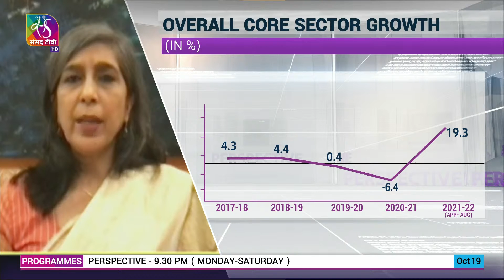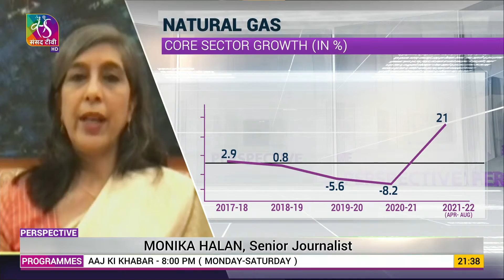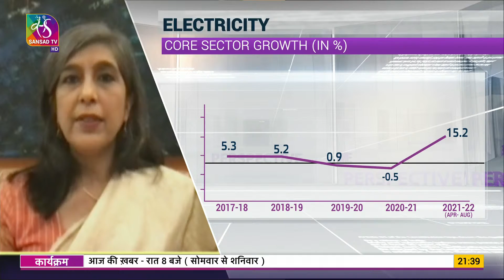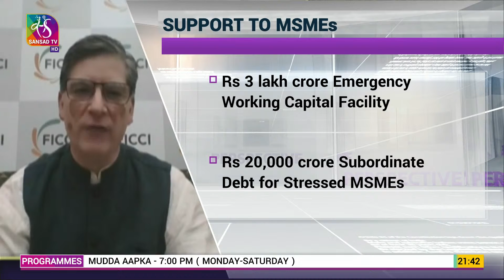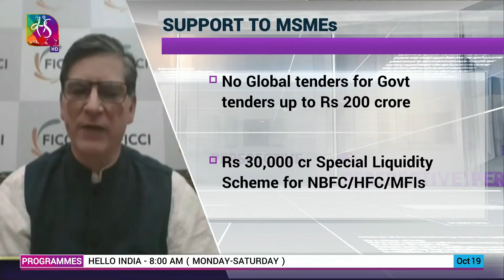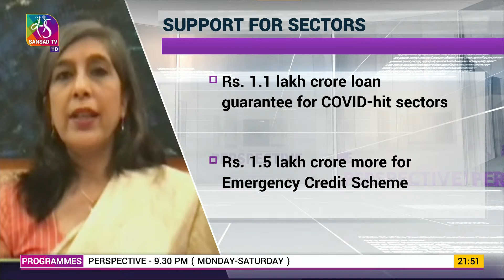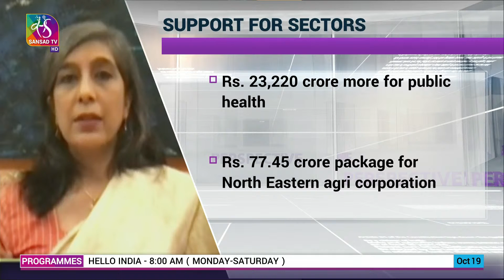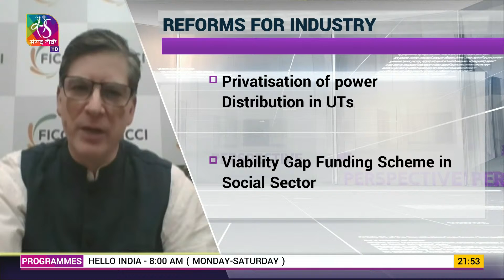Perspective: Towards Sustained Economic Recovery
In this episode of the Perspective Prog. based on Towards Sustained Economic Recovery. Finance Minister Nirmala Sitharaman has said that government is not planning to withdraw the pandemic stimulus package any time soon. In an interview to a news wire service during her recent visit to USA she said that the government has already committed a certain amount of public spending to build infrastructure to provide support to the economy. She also termed rising crude oil prices as a challenge. There are several positive signals on the economic front in the post pandemic period. According to the NSO data the real GDP growth for Q1:2021-22 stood at 20.1 per cent. RBI has also projected the real GDP growth at 9.5 per cent for 2021- 22. While PMI Manufacturing accelerated to 53.7 in September 2021 , FPI flows into the country also remain robust with India reporting highest inflow of $3 billion in September. On the employment front , monthly analysis by Specialist staffing firm Xpheno showed that September closed at 285,000 active white-collar jobs with a marginal 3% growth over August and growing 60% from the 176,000 jobs in September 2020. In this episode we will discuss and analyse all this data to understand how India is marching towards sustained economic recovery in the post pandemic period and what more needs to be done on this front.

Guests:
1- Prof. Aman Agarwal, Director, Indian Institute of Finance
2- Dilip Chenoy, Secretary General, FICCI
3- Monika Halan, Author and Senior Journalist

Producer: Amit Srivastav, Sagheer Ahmad